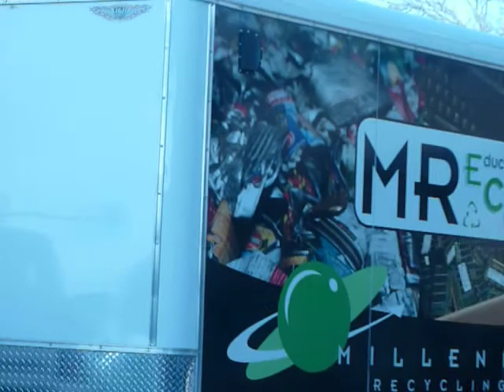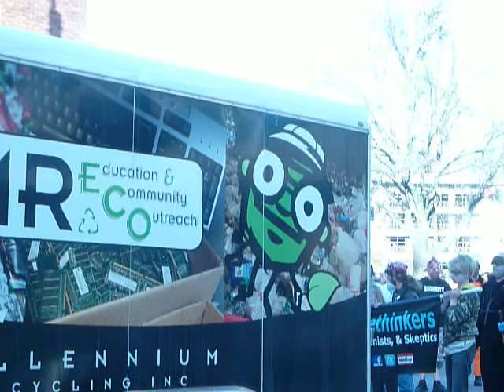Sioux Falls Zombie Parade 10/26/2013